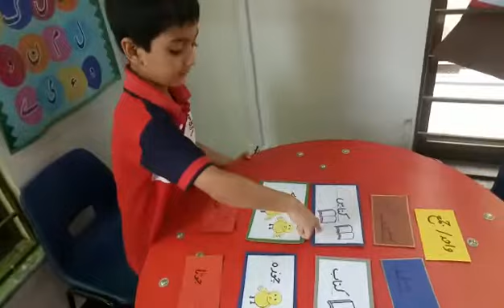Urdu Activity: Wahid/Jamma |Students are involved in Classroom Activity |Singular/Plural Activity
Pakistan's First Ten-Star Schools Network that facilitates STEAM-based learning and activities for character building.

We are conscious of the socio-economic and cultural risks of the 21st century and prepare our students to actively confront them with modern skills of creativity, critical thinking, and collaboration.

To put it into perspective, we train leaders and entrepreneurs of tomorrow who are true to their Muslim roots and acknowledge that Pakistan is considered a moral compass of the Muslim leadership in the world.

TCS's distinctive curriculum builds on the international standards of education and Tarbbiyah informed by Islam.

With a global perspective at hand, our graduates take on varied roles as a collective duty and address contemporary challenges in humanities, sciences, technology, and arts.
urdu wahid jamma activity in school classroom, urdu wahid jamma activity in school classroom activity, urdu wahid jamma activity in school classroom for kindergarten
kitaab
kitaabey, chooza and choozey, pencil and penciley, singular and plural activity in kindergarten , urdu class, urdu grammar, students learning urdu wahid and jamma, activity based learning, kindergarten kids are engaged in urdu class activity, book, books, bird, birds, education, preschool, kindergarten, urdu grammar class.